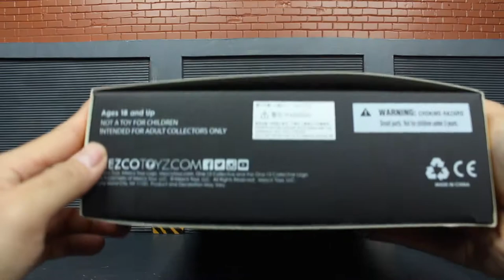Mezco Toys :: Old Man Logan รีวิว (Thai Language)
เป็นตัวที่ผมไม่ได้พรีไว้แต่แรก แต่ดั๊นไปอ่านคอมิคเลยต้องโดน 555
สนุกนะครับลองหาอ่านดู
ของเข้าไทยปุ๊บ ได้ถึงมือปั๊บ ไวปานเดอะแฟลช

จะเป็นยังงัยไปชมกันเลยคร้าบบบบบบ